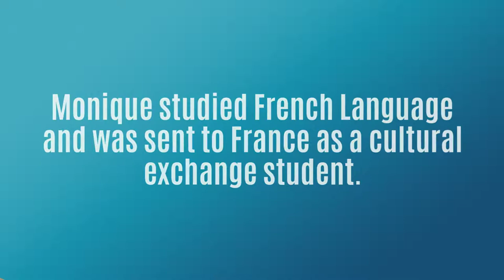Miss International Australia 2019 Monique Shippen